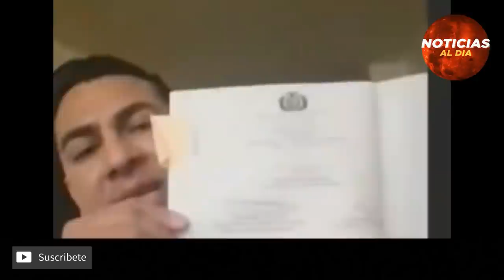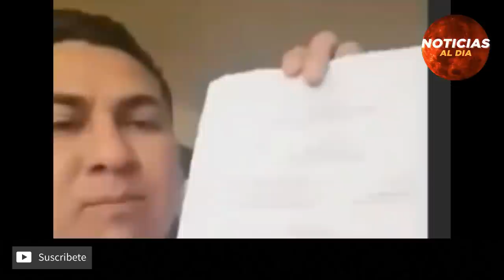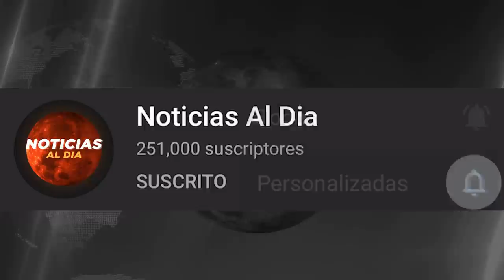BOLIVIA HOY NOTICIAS 14 DE NOVIEMBRE 2021, NUEVO MENSAJE DE ARCE PARA EL PAIS AÑEZ NEWS SEGUROS HOY